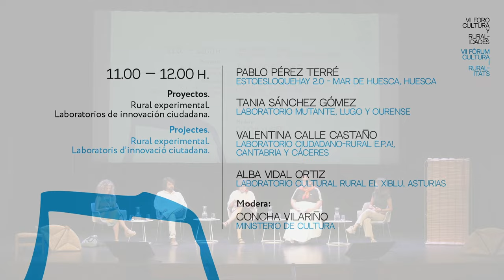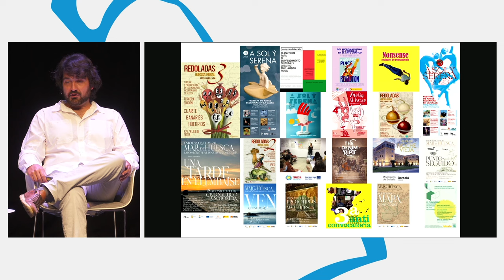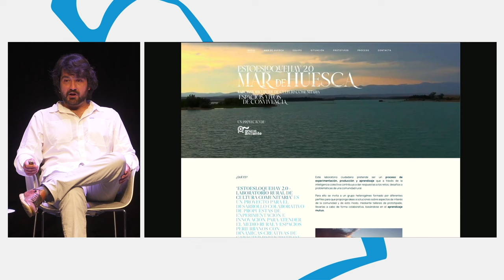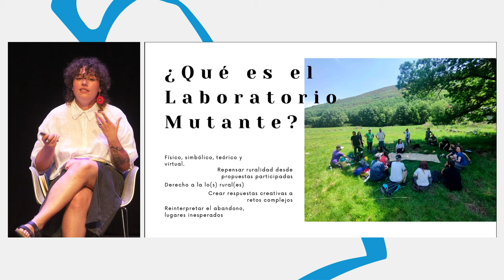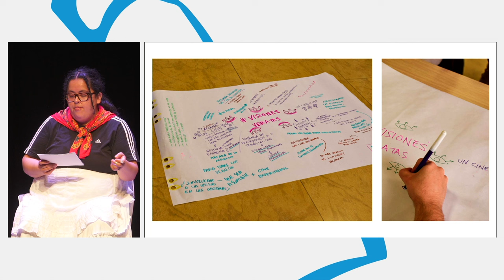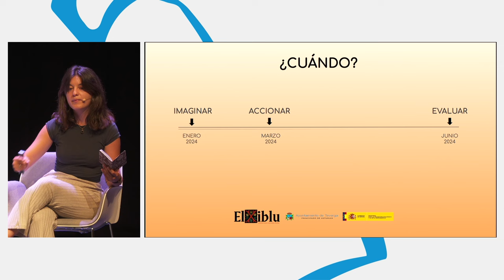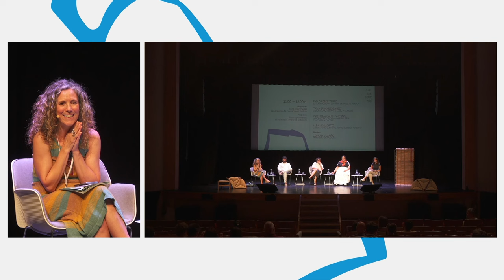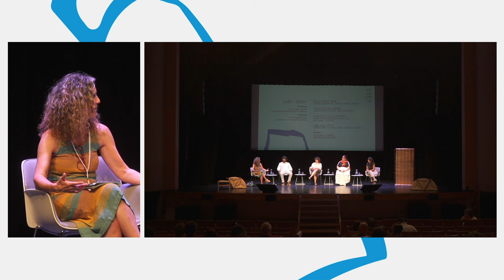Rural Experimental. Laboratorios de innovación ciudadana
-Pablo Pérez Terré. Estoesloquehay 2.0 - Mar de Huesca, Huesca.
-Tania Sánchez Gómez. Laboratorio Mutante, Lugo y Ourense.
-Valentina Calle Castaño. Laboratorio ciudadano-rural E.P.A!, Cantabria y Cáceres.
-Alba Vidal Ortiz. Laboratorio cultural rural El Xiblu, Asturias.
-Modera: Concha Vilariño. Ministerio de Cultura.